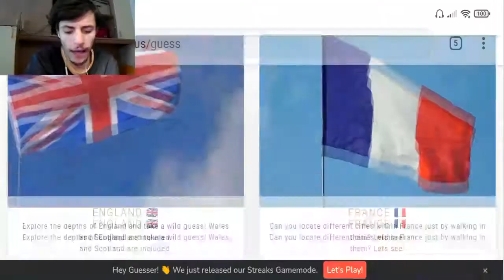INDOVINA LE CITTÀ o quasi! - City Guesser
Ecco a voi city guesser!